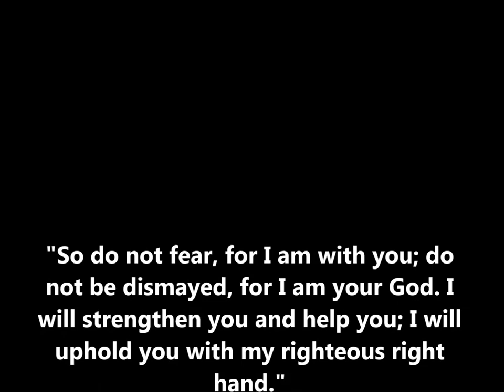David Woody Pre Season Football Highlights Greencastle Blue Devils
David Woody #41 FB.   After a complete ACL tear last year during the first week of football, 2 major surgeries, 9 months of physical therapy, he is back on the field for the first time.   Aug 17, 2013